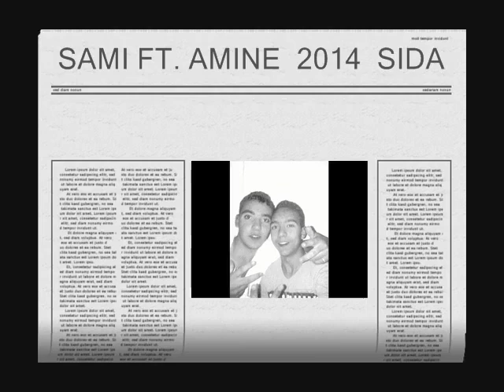Sami Chakri Ft. AMIIRE - SIDA/AIDS تضامنا مع كل مصاب بداء السيدا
SIDA AIDS
By Sami Chakri Feat AMINE
MUSIC Prod By : Youssef Assri & Modafi3
STUDIO : ASSRI BAD1
Mixed By : MODAFI3
Mastered By : YOUSSEF25